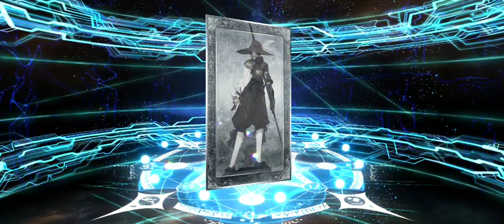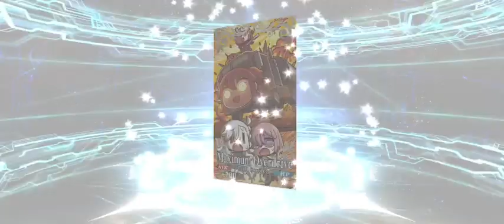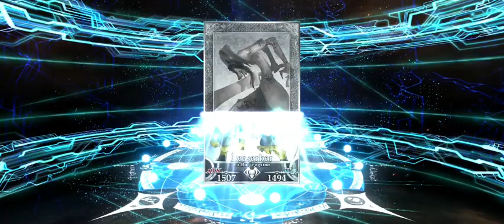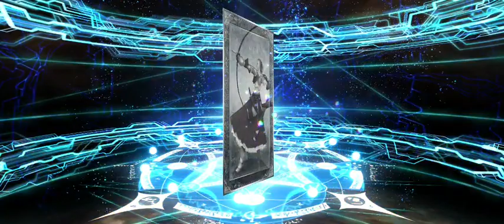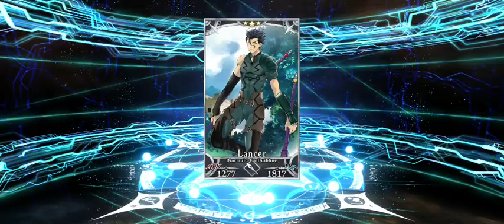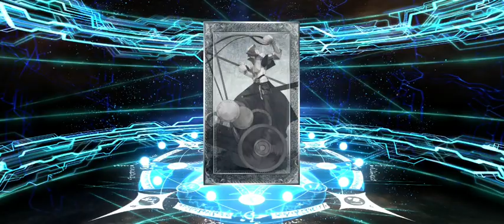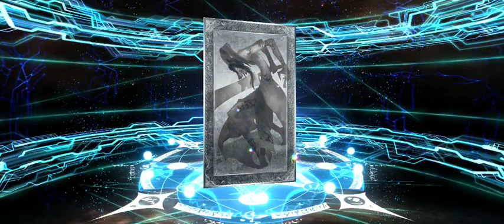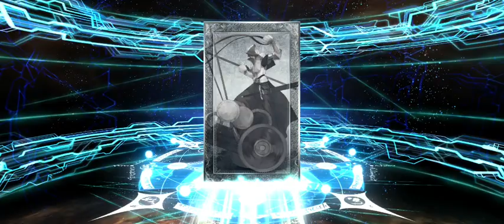[FGO USA] Just How Long & How Much It Took To Get Tamamo Foreigner 🙄🙄🙄